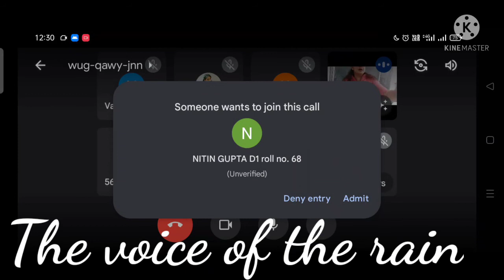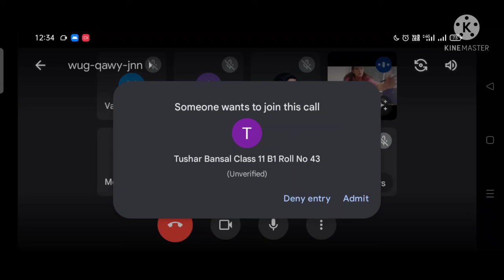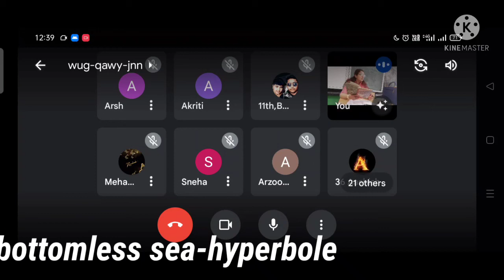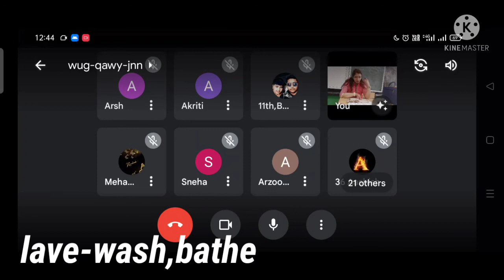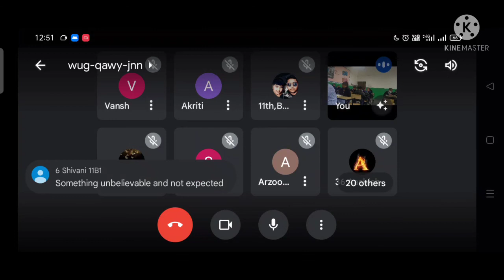The voice of the rain/ Class 11/ Explanation & Ncert questions/ 15.02.2022/Ambika Lakhi